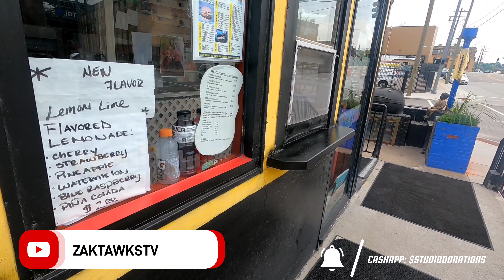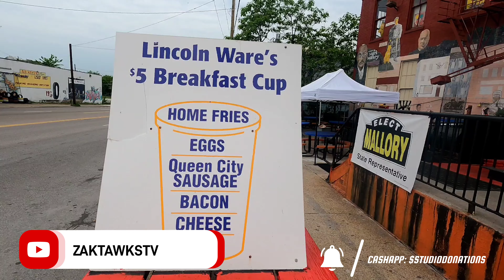THE OLLIES TROLLEY TOUR IN CINCINNATI, OHIO! HISTORICAL SOUL FOOD IN THE QUEEN CITY ✅🌆